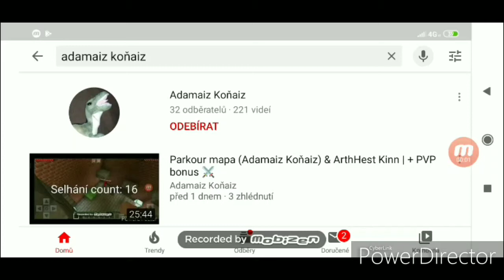Dinosaurs Simulator #02 (Adamaiz Koňaiz) Spinosaurus